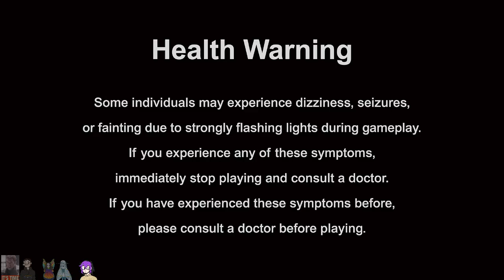Mega Man Battle Network 2 Part 5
We are heading into the undernet and the end game. However, with the help of Shiny Vacation and Maddie...I learn that this filler, is going beyond a level of filler that is worse then what I have experienced so far.